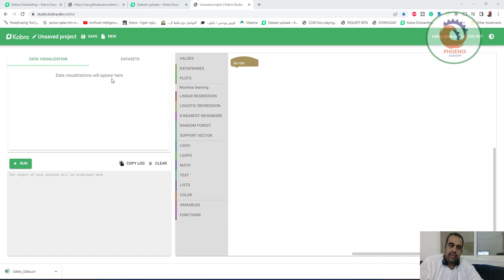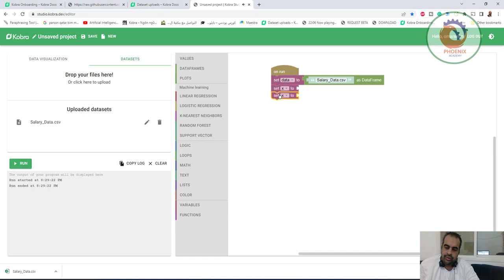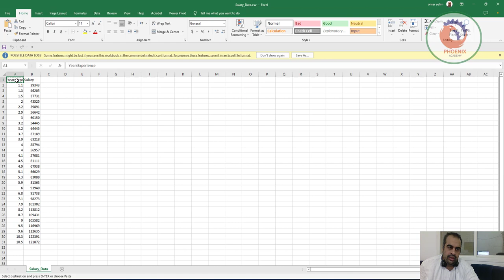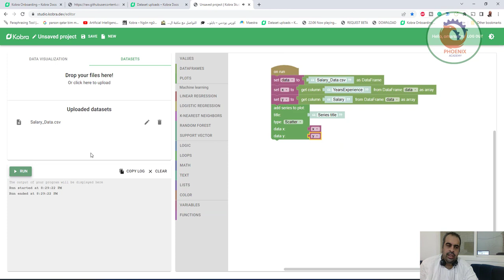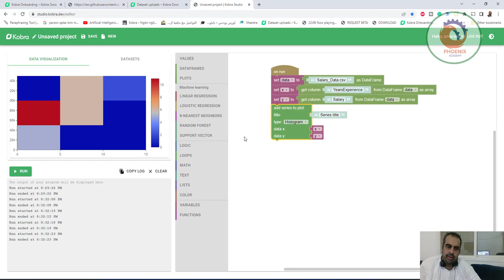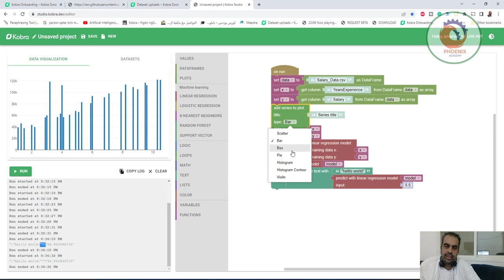Kobra machine learning visal programing برمجة الذكاء الاصطناعي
❤️ روابط التواصل
✅ انستجرام